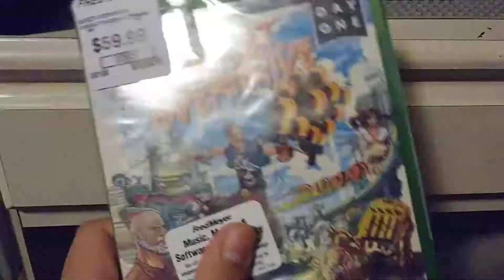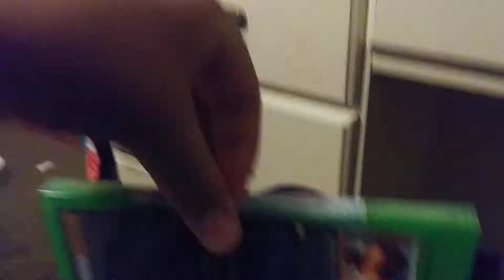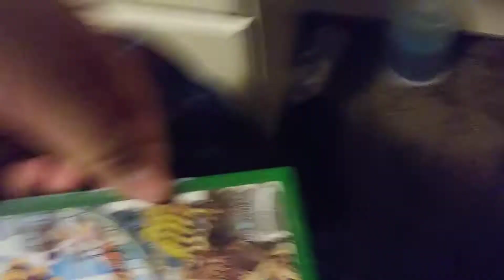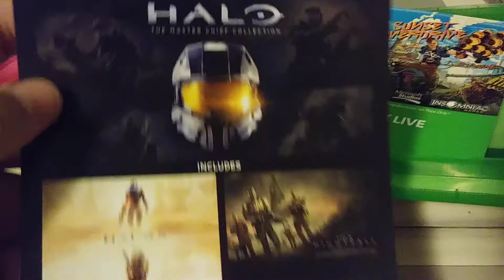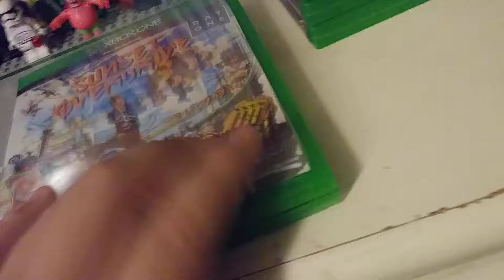Sunset Overdrive unboxing xbox one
Unother one